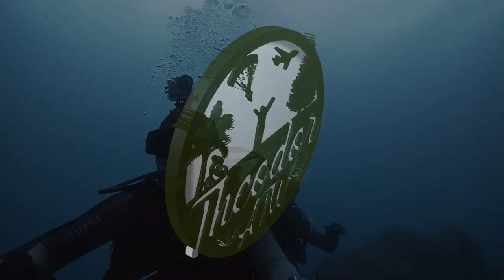Bardonecchia Bike Park - Track 14D - Dark Mood - 2021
Riding in Bardonecchia and testing different tracks.

This video shows the track 14D, the hardest in the area.